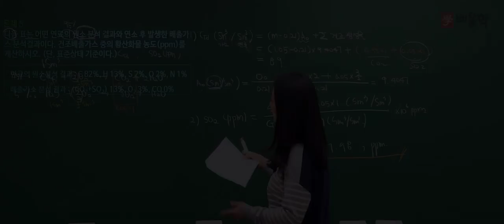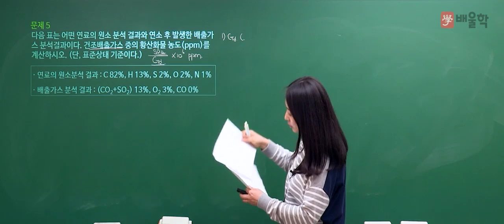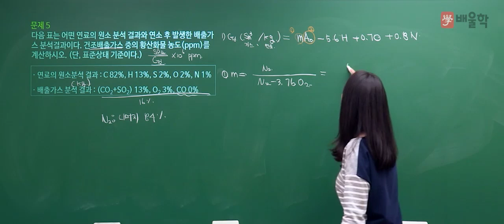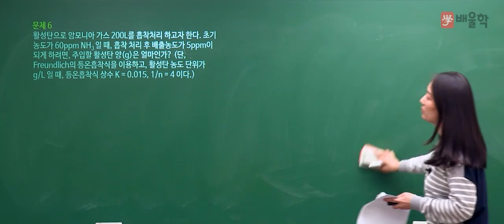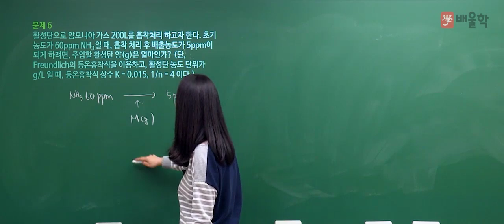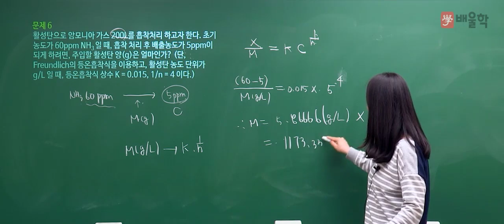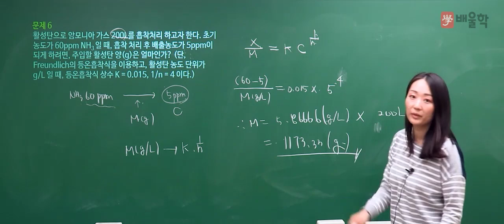[대기환경기사 실기] 2019년 4회 실기 기출 풀이 2 - 고경미 교수님